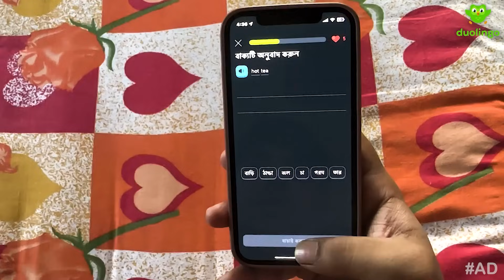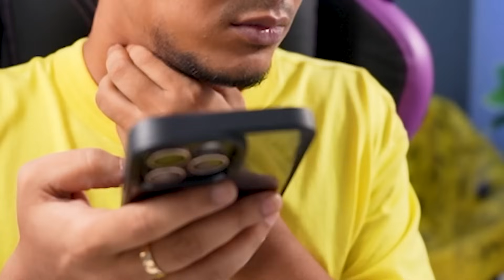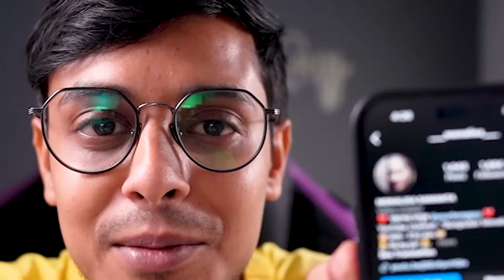Angry Fan and Marriage Proposal | The Bong Guy